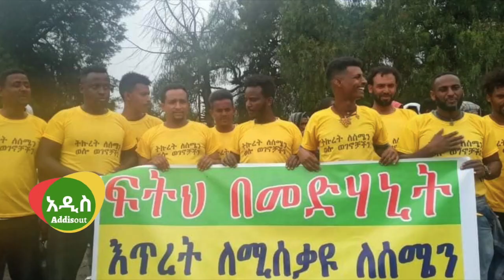Ethiopia: ስለወሎ ዝም እንልም ! ሼክ አላሙዲ ጠሚ አብይና ዳኜ ዋለ ለሰሜን ወሎ ዛሬ ያደረጉት መልካም ተግባር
Ethiopia News - Zena Tube | Getachew Reda | Debretsion Gebremichael | Tigray | Tigrai TV | TMH | Ethio Forum |Feta Daily | Abiy Ahmed speech today | hachalu | North Wello Ethiopia|